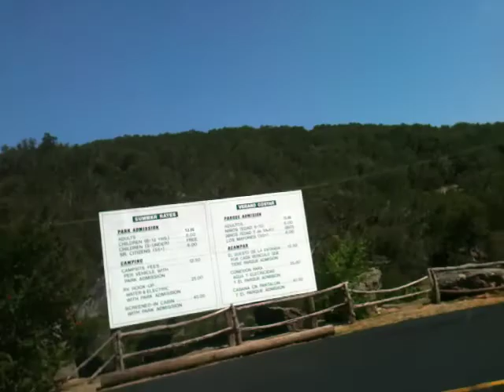Oklahoma and swimming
The fam and I going swimming over at Oklahoma
Taken around two weeks ago, father's day weekend